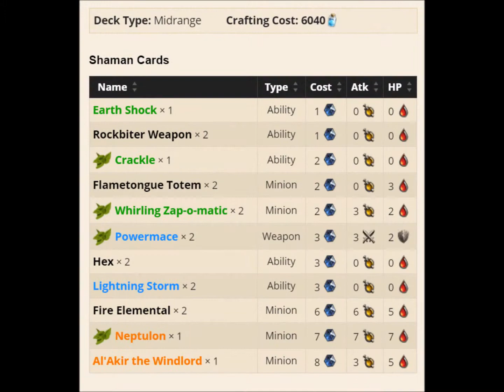[Hearthstone] Deck [100% WIN] - Chaoss Shaman [GvG Mech Shaman]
Card Replacement Possibilities/Budget Cards:

Spoiler (click to hide)
Whirling Zap-o-matic: Second Lightning Storm or Mana Tide Totem
People really seem to want that second Lightning Storm, but if you're like me and don't think you need much more help with Zoo or Hunter, try 1 Lightning Storm and a Whirling Zap-o-matic instead.
Neptulon: Sneed's Old Shredder, Harrison Jones,Ragnaros the Firelord
If you're going to replace Neptulon, I would also take out 1 Whirling Zap-o-matic for a Mana Tide Totem. Neptulon is a source of cards for you to fill your hand back up with, and without that you'll need SOME draw power. Mana Tide Totem will provide that for you.
Budget: Piloted Sky Golem, Sunwalker
Al'Akir the Windlord: Doomhammer
This is really the only replacement for Al'Akir. It is probably the only card in the game that plays a similar role. If you don't think Doomhammer is budget, remember its 1/4 the cost of Al'Akir.
Dr. Boom: Piloted Sky Golem
I originally had a Piloted Sky Golem in this deck where Dr. Boom is now. They fill a similar niche as being beefy cards that are annoying to get rid of. Dr. Boom, after play testing him, is an upgrade from Piloted Sky Golem, but you can still play the deck well without him.